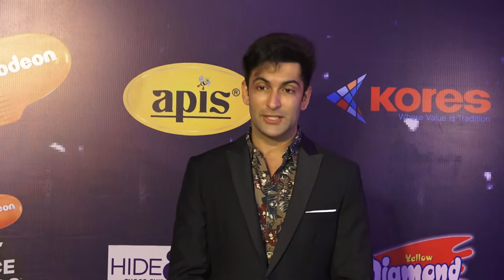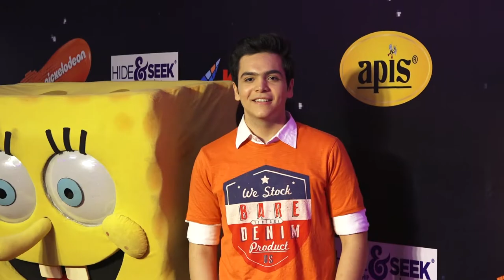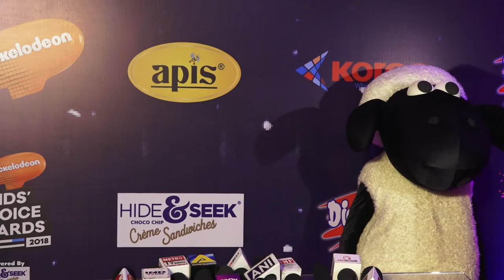Kids Choice Awards 2018 2